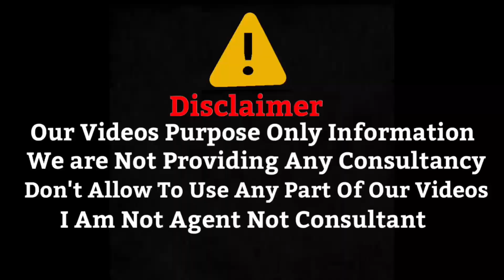Which Country Is Best For Move To Europe ! How Move Another Country | Adeeljameelglobal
786
this Video about which Country Is Best In Single and family how to settle in Europe

Hello Everyone My Name Is Adeel Am Currently Living In Europe 🇪🇺 (Italy)  Welcome On your YouTube Channel *Adeeljameelglobal* this channel provide you information about Jobs Europe * UK * Canada * America  Countries  Best Wishes All Of Us ☝️
Important Notes
(Urdu/Hindi)
1 Video Ka Maqsad Aghahi Dena Hai Faisla Ap Apni Search or Zahanat K Mutabiq Khud Kren.

2 Ap Koshish Kren apny saray kaam khud kren cv, cover letter sb khud Tyar krky khud apply kren kyu k Jo ap kr skty hain Wo koi orr nhi kr skta

3 I Am Not A Agent am Just Share My Experience as a Traveller

Important Videos =How Send Money To Pakistan | Computer operator job in Italy  | Salary 3.5 lac | Adeeljameelglobal